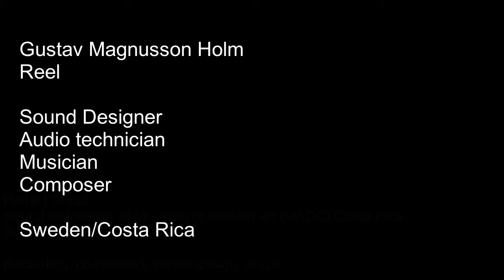Gustav Magnusson Holm | Reel | Sound Design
0:00
High Tide/Marea Alta
Documentary 2019

For “High Tide”, I worked with sounds and feelings. I wanted it to be possible for the sounds themselves to tell a story, evoking the friendship between Jessica and Carol, and the looming threat of the coming tides. I composed the music and played it with a lap steel and a violin bow.

0:35
UMBRA

Sound design and music for UMBRA, a short film shot without set audio, so everything was created in post-production.
The short won an honorable mention in the Costa Rican Film Festival.

1:10
Lado B: San José más bonito... o más bien, más amable
Podcast 2020

This episode is about San José, a city known as one of “the ugliest cities in the world”.
I chose hostile and unwelcoming sounds. For pedestrians, that means traffic, loudness and dust. I used field recordings sourced from my original sound bank, including many of the city of San Jose.

1:37
El Telar De Maya
Podcast 2020 - present

A podcast series about ecological regeneration, for which I did sound design, music and post-production.

2:45
La Ruta
Podcast 2021

A 5 episode podcast series by CEJIL (Centro para la justicia y derecho internacional).
La Ruta tells about the dangers migrants go through when they try to emigrate.
I did the sound design, ambient music and post-production for this project, as well as composed and played all the instruments for the intro music.

4:11
Portal Portal
Sound installation
Museum of modern art (MADC) Costa Rica 2019

This sound installation was created for a specific space at the Museum of Contemporary Art in San Jose (El Tanque, an old water tank). It was created by my wife Luisa and I. It was part of a residency process at the museum, for which we worked within this acoustic space for three months, testing and investigating different storytelling approaches.

4:40
“Oakhurst”
Sound portrait by Ana Luisa Mora Fernández & me 2019

A poem written by Luisa that we made into a Sound Portrait/Sound Image. The soundscapes that are perceived in the recording come from sounds recorded during the time the poem was written. This portrait intertwines spoken word with field recordings of us talking, packing, and speaking on the phone, as well as the places where we got to know each other.
Underlining the audios is a piano piece composed and played by me, recorded in Sweden.